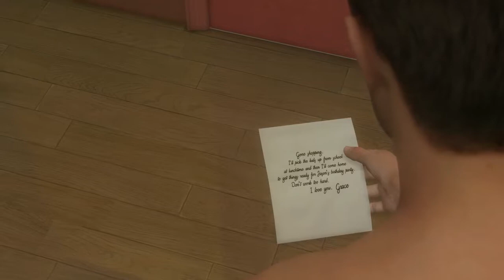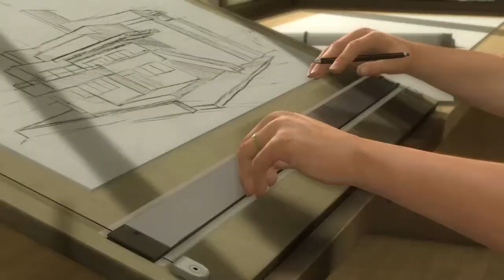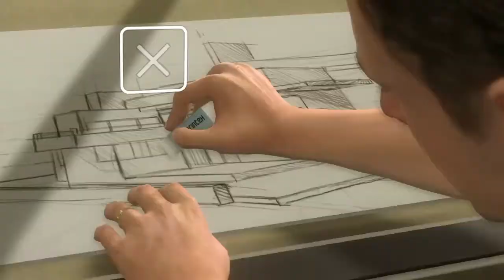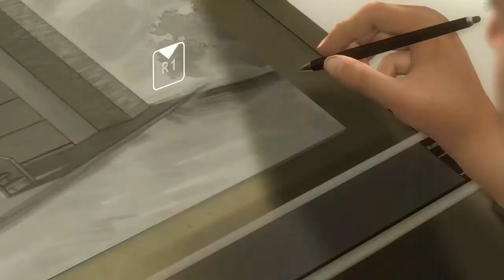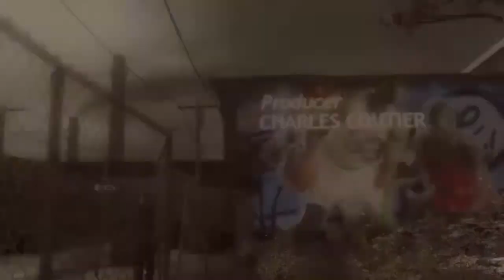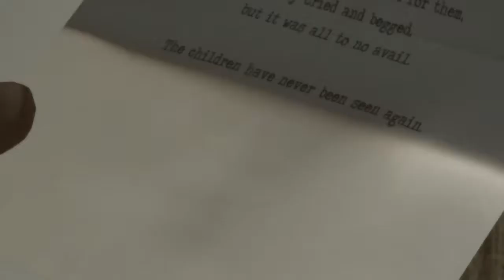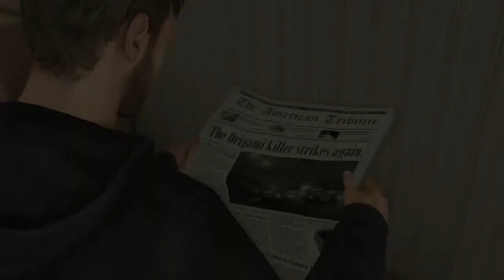" L'ACCIDENT... " Let's play fr Heavy Rain ps4 épisode 1 loul5100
Let's play de Heavy Rain en français sur ps4.
épisode 1 " L'accident... "
Retrouvez moi aussi sur twitter @loul5100